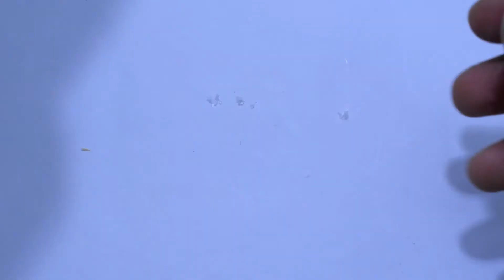Matchstick Art and Craft | How to make a Matchstick Craft Tree | DIY Christmas Tree Project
This is a Matchstick Art and Craft Video. In This Video you can see how to make a Matchstick Craft item. Matchstick Christmas Tree. Merry Christmas. to all. :)